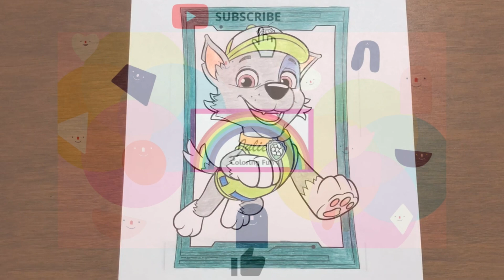Paw Patrol Rocky Coloring is Fun!!!!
Paw Patrol, Rocky coloring is fun for kids!
Patrulha Canina, Rocky colorir é divertido para crianças!

Coloring Paw Patrol, Rocky with colored pencils.
Colorindo Patrulha Canina, Rock com Lápis de cor.

coloring, colorir, colorear, colorizer
paint, pintar, peinturer, pintar
art, arte, art, arte
drawing, desenho, dessin, dibujo
cartoon, desenho animado, dessin animé, dibujos animados